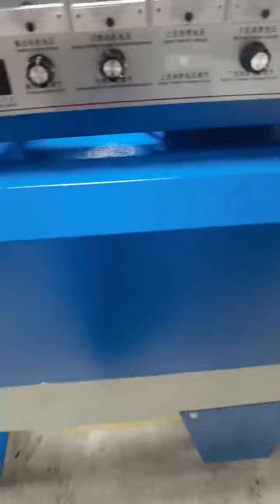4020 cable tube hating machine